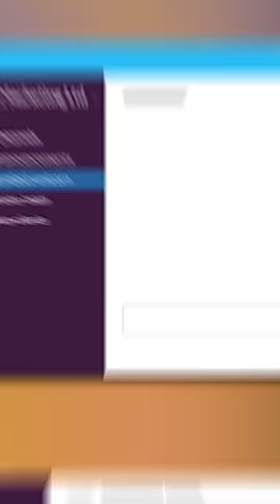How Slack Became A $27 Billion Company? | Salesforce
By using a small feature of a Video Game, a person has made a company of 2 Lakh Crore.

But how?

You will know that in this video.